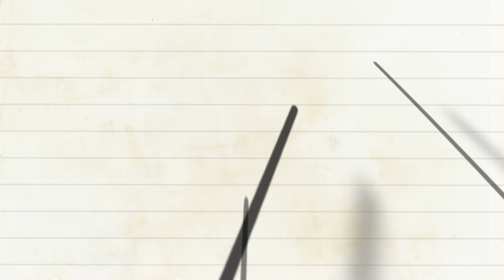Spectrum 2015 - NYP Arts Festival Official Trailer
Into its second year, Spectrum, NYP Arts Festival aims to promote a vibrant arts scene by engaging and inspiring the NYP community through experiential learning and arts appreciation. It seeks to showcase the best of NYP students and staff's talents through installations and exhibitions, music concerts, dance and cultural productions.

Themed "Our Future" for this year arts festival and in spirit of SG50 celebration, NYP students and staffs will be using this festival as a platform to express their hopes and dreams for Singapore's future.

Highlights:
9 Nov - Spectrum, NYP Arts Festival Launch
11 Nov - Symphony Orchestra Sinfonia 2015 Concert
22 Nov - Chinese Orchestra Billboard Rockx Concert
27 & 28 Nov - As One, Dance Musical 2015